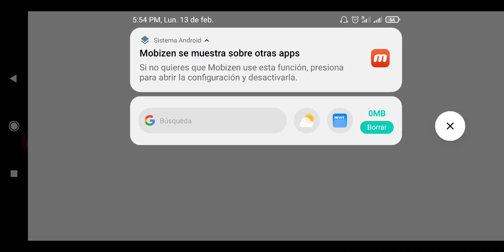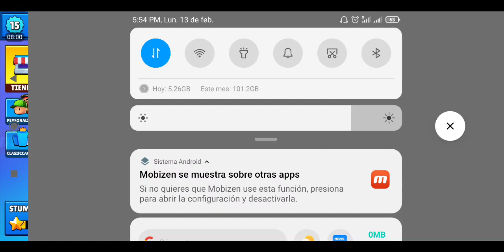RÁPIDO! REGALOS *GRATIS* POR SAN VALENTÍN DISPONIBLES!😱 STUMBLE GUYS